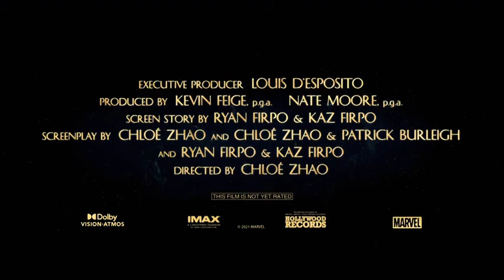Eternals Final Trailer (2021)